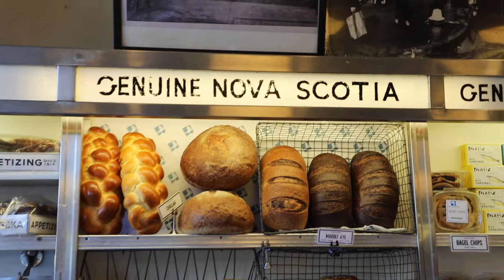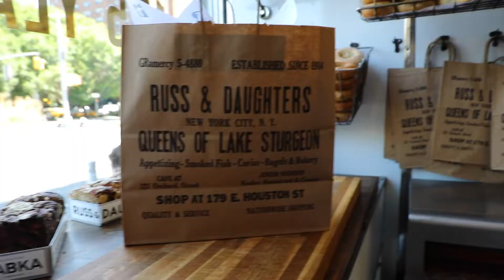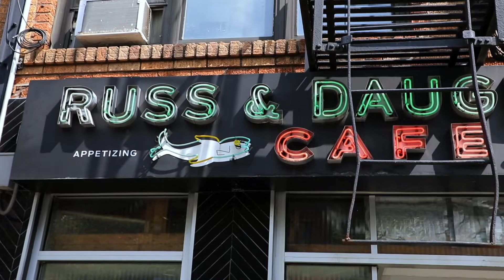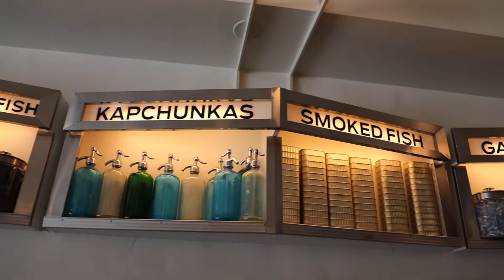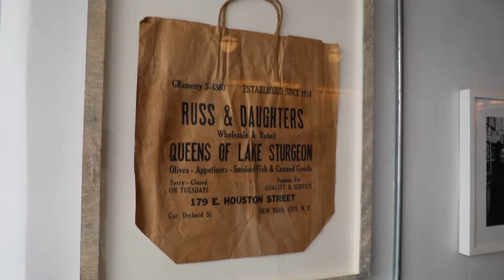Best JEWISH FOOD NYC: Russ & Daughters Appetizers - Bagels, Lox & Babka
In this BEST JEWISH FOOD TOUR NYC, we visit two family-owned Jewish food businesses Russ & Daughters Appetizers & Russ & Daughters Café and try some amazingly delicious food including bagel, cream cheese and lox from each Lower East Side, NYC spot.

We also watch again (as we visited this spot in 2019) the step-by-step process of the perfect bagel, smoked salmon, cream cheese, tomato and onion sandwich being lovingly created by Herman Vargas, the long-time manager at Russ & Daughters Appetizers (who recently retired).

Places we visit include:

1. Russ & Daughters Appetizers 179 East Houston Street Lower East Side, NYC (Bagel with Norwegian Salmon, Cream Cheese, Tomato & Onion Sandwich)
2.  Russ & Daughters Cafe 127 Orchard Street Lower East Side, NYC
(Babka Ice Cream Sandwich & More)